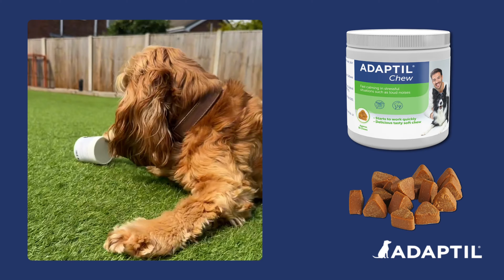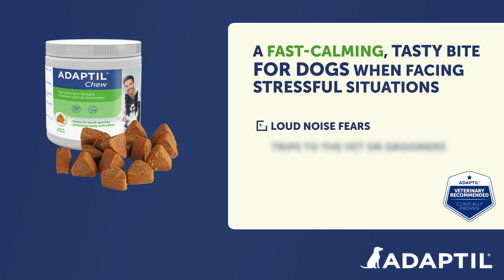Dog Home Alone Struggles? These Fast Acting Tasty Chews Help Calm Anxious Dogs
Meet gorgeous cocker spaniel Rosie who was becoming destructive when left home alone.

ADAPTIL Chew is a complementary calming treat that helps anxious dogs to relax.​ A fast calming tasty chew helps dogs when they are facing stressful situations like outdoor fears, loud noises outside or if your dog is scared on walks. Composed of calming ingredients that start working in 30 minutes.

ADAPTIL Chew has a combination of ingredients to support and calm your dog. With scientifically proven calming properties, they have been formulated to work together, helping your dog to feel more relaxed.​

Use for - fear of loud noises, trips to the vet or groomers, car travel or short term anxiety to help soothe your pet.

Sign up to our FREE blog for top tips and expert advice to help calm your dog.